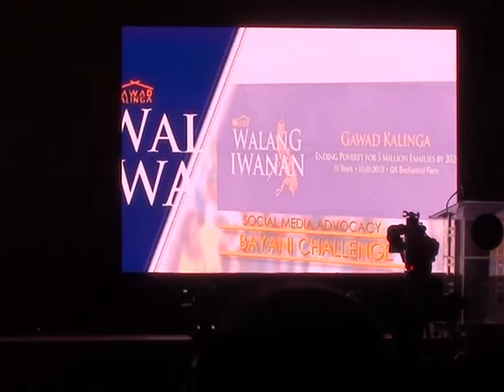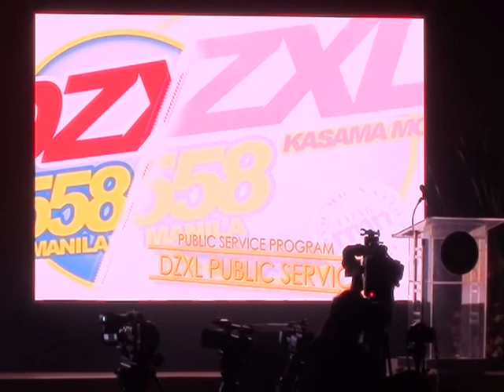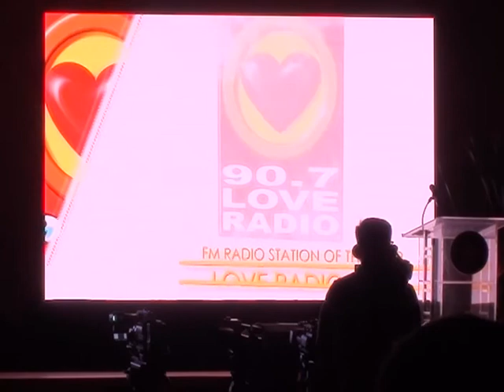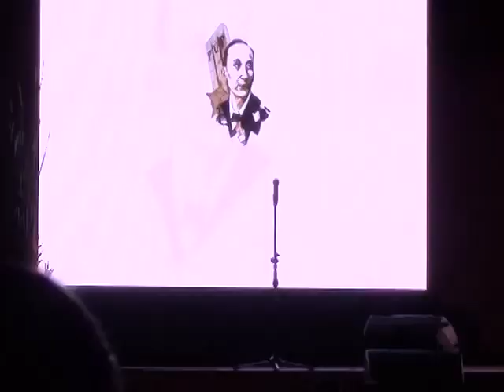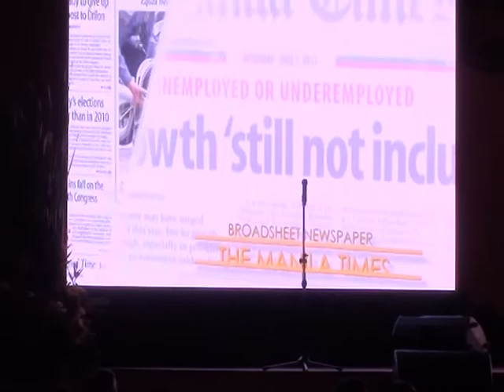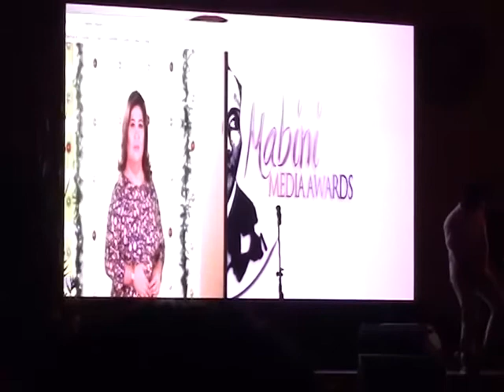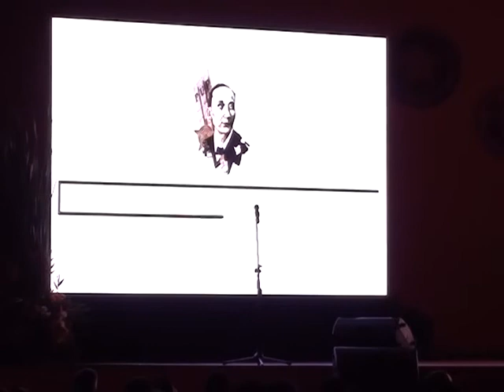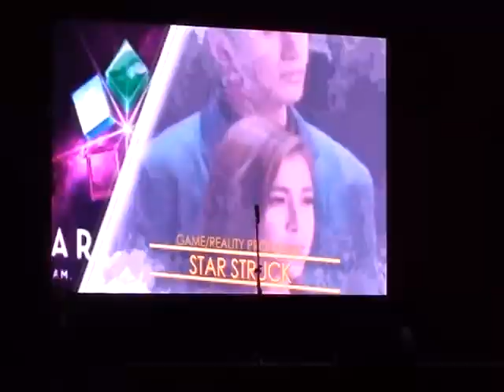PUP Mabini Media Awards 2016 - Awarding Ceremony (full replay)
December 2, 2016 - Iba't ibang media groups at personalities ang ginawaran sa Mabini media Awards 2016 sa Bulwagang Balagtas, PUP Manila.
LIST OF WINNERS:
Television Station of the Year: ABS-CBN
Best Daytime Drama Series: Be My Lady (ABS-CBN)
Best Primetime Drama Series: Ang Probinsyano (ABS-CBN)
Best Comedy Series: Pepito Manaloto (GMA)
Best Variety Show: Showtime (ABS-CBN)
Best Talk Show: Gandang Gabi Vice (ABS-CBN)
Best Sports Program: Sports U (ABS-CBN)
Best Game/Reality Show: The Voice Kids (ABS-CBN)
Best News Program: 24 Oras (GMA)
Best Magazine Program: KMJS (GMA)
Best Educational Program: Matanglawin (ABS-CBN)
Best Public Affairs Program: Failon Ngayon (ABS-CBN)
Best Documentary Series: I-Witness (GMA)
Best Morning Program: UKG (ABS-CBN)
Best Male News Anchor: Mike Enriquez
Best Female News Anchor: Karen Davila
Best Magazine Program Host: Jessica Soho
Best Public Affairs Program Host: Jessica Soho
Best AM Station: DZMM Radyo Patrol 630 (ABS-CBN)
Best FM Station: 90.7 Love Radio (MBC)
Best AM Radio News Program: Radyo Patrol Balita (DZMM/ABS-CBN)
Best AM Radio Public Service Program: Imbestigador Sa DZBB (DZBB/GMA)
Best AM Radio News Commentary Program: Dos Por Dos (DZMM/ABS-CBN)
Best AM Radio News Program Host: Mike Enriquez (DZBB/GMA)
Best AM Radio Public Service Host: Mike Enriquez (DZBB/GMA)
Best AM Radio Commentary Program Host: Anthony Taberna (DZMM/ABS-CBN)
Best FM Program: Heartbeats with Chacha Babes (MOR 101.9)
Best FM Male DJ: Papa Jack (90.7 Love Radio)
Best FM Female DJ: Chacha Babes (MOR 101.9)
Best Entertainment Magazine: Yes Magazine
Best Fashion and Lifestyle: Metro Magazine
Best Broadsheet: Manila Bulletin
Best Tabloid: Pilipino Star Ngayon
Best Inspirational Ad: Tuloy Pa Rin (McDo)
Best Family-Oriented Ad: Kwentong Jollibee Kahera (JFC)
Best Advocacy: I M Ready (GMA News)
Best Blog: When In Manila
Best Social Media Advocacy: Get Ready Pinas
Best Online Personality: Miriam Santiago